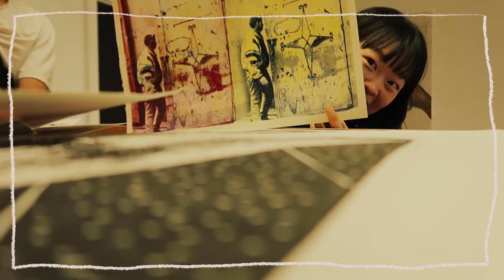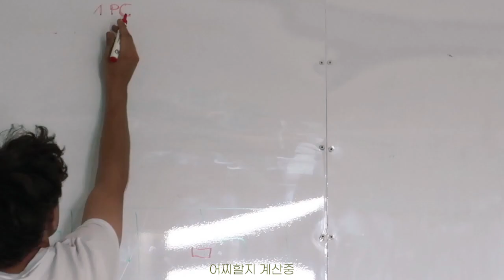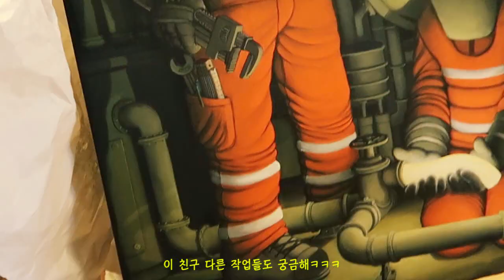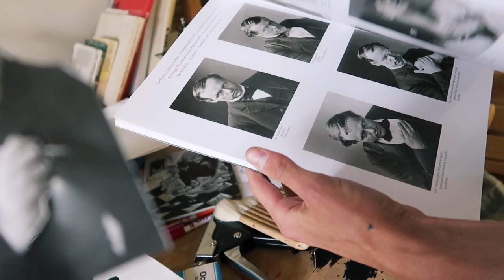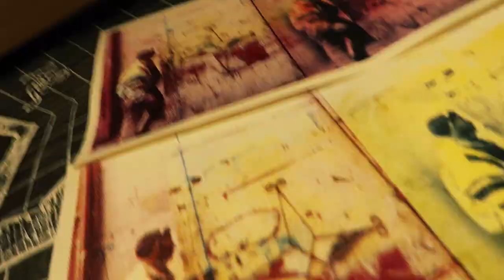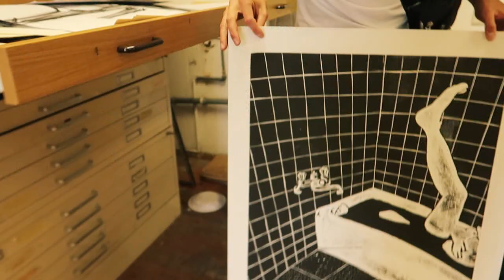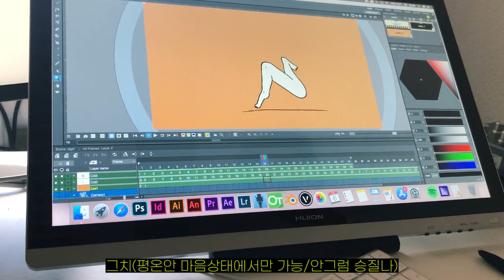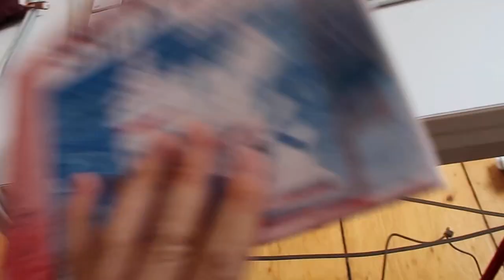독일 미대 🌋그래픽 전공하는 친구 작업실 구경🔥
안녕하세요 ^ㅇ^ 이젠 정말 여름이에요. 모두 잘 지내시죠?
일주일마다 올리려다 그게 이주일이되고 그러다보니 삼주가되고 ㅋㅋ
열심히 달렸더니 너무 힘들어서 조금 쉬고왔어요! 모두 몸건강 마음건강! 운동도 꼭 하시구요. 오늘도 찾아와주셔서 감사해요 사랑해요!

    인스타    🔹@yuntreee
       샵        🔹@yuntreee.kiosk